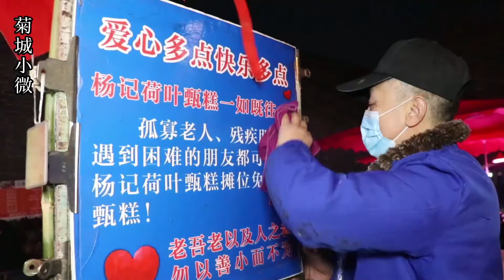陕西大哥卖甄糕，10元一斤从不上秤！一小时卖300斤，全村人一天吃不完【菊城小微】